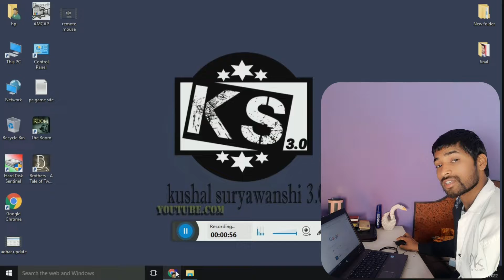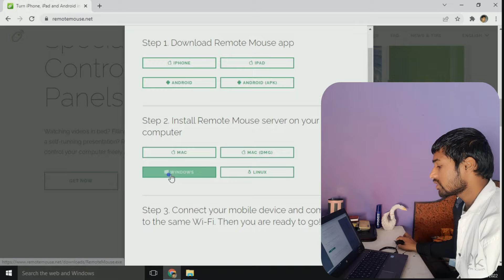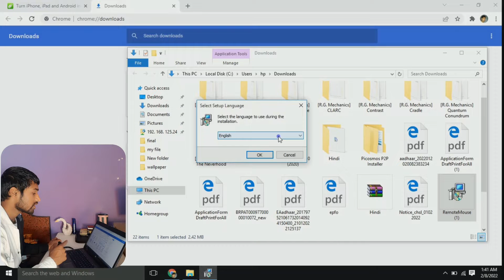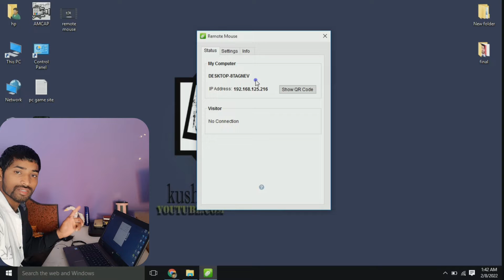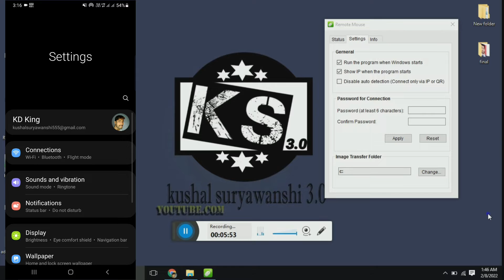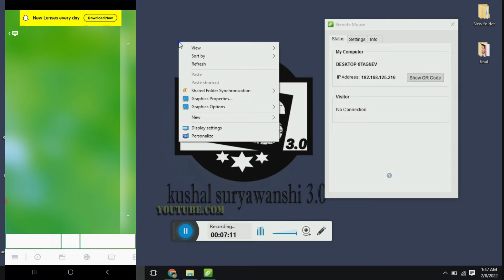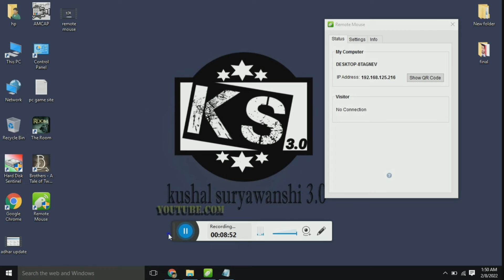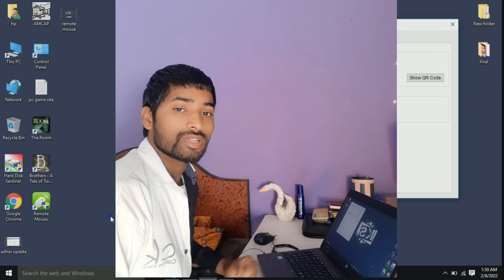control pc from Android mobile || computer ko mobile se kaise chalaye || computer new tricks 2022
☆☆KUSHAL SURYAWANSHI 3.0 ☆☆

  "This channel is all about mobile and computer
    knowledge and basic information for beginner
    user for you.
    Best information for computer and mobile
    device access thanks".

    like Karna aur nahi ayegi to comment karke
    jarur batana ki Mai kya galti Keya hu taki next
    video me Mai galti Ko sahi karu aur apka daut
clear kar saku hai na so thanks all of you!

    pasand
    bell
    notification Ko bhi on kare taki aise hi videos
    aap tak

       sound☆